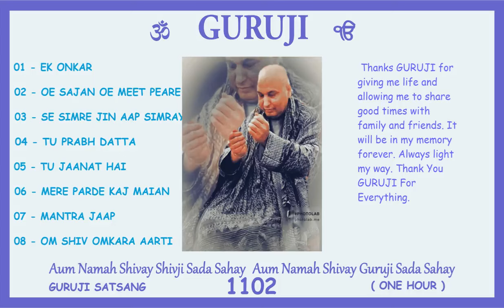1102 GURUJI SATSANG 1 HOUR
Thanks, GURUJI for giving me life and allowing me to share good times with family and friends. It will be in my memory forever. Always light my way. Thank You GURUJI For Everything.
🙏🏻 💕  Jai GURUJI 💕 🙏🏻
🙏🏻 💕  Shukrana GURUJI  💕 🙏🏻